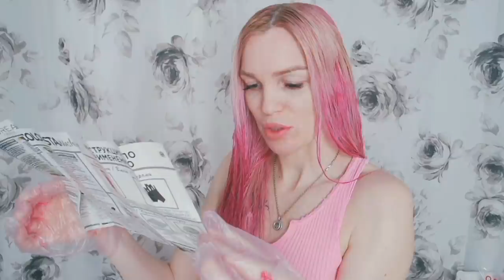Розовое ОМБРЕ за 10 минут в домашних условиях/ БЕЗ ВРЕДА/ Тест-Обзор SilenaSway_Силена Вселенная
Окрашивание волос, цветное окрашивание в домашних условиях, лореаль бальзам, розовый фламинго, розовые волосы, окрашивание без вреда волосам!